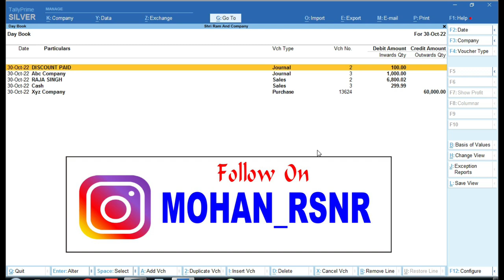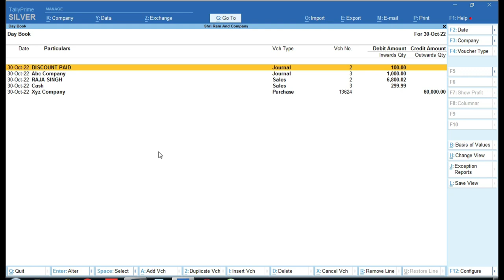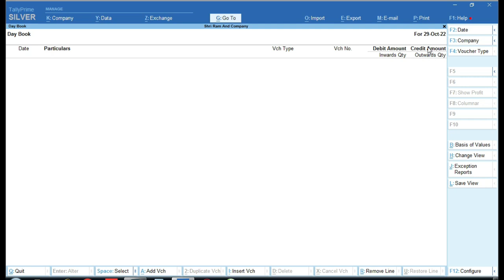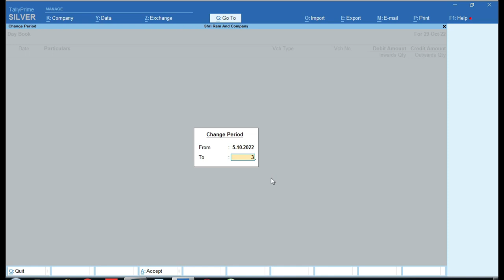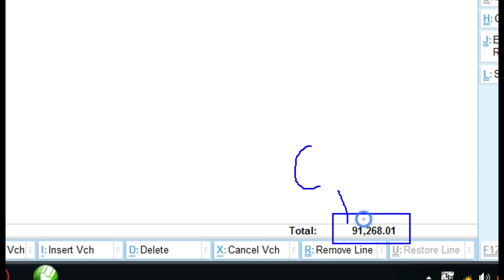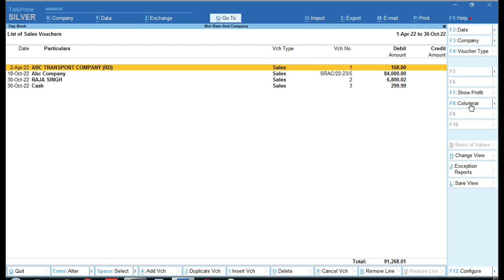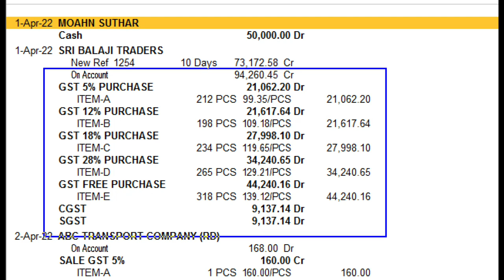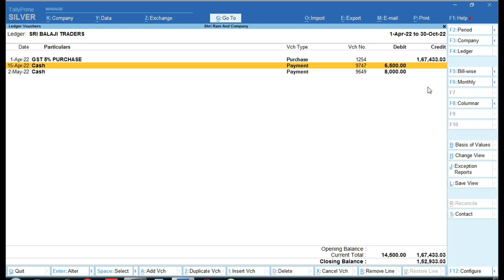Day book in Tally Prime | How Show Day to Day Transition In Tally Prime